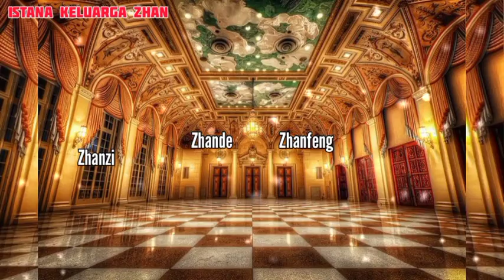EPISODE 16 - S7 || AGAINST THE SKY SUPREME - MEMASUKI PENINGGALAN DEWA DEWA KUNO !!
Against The Sky Supreme adalah cerita balas dendam Dewa tertinggi.
 atau Ni Tian Zhi Zun
The Guardian Heaven
Tingkat kultivasi dunia dewa:

1.Ranah - dewa manusia
2.Ranah - dewa bumi
3.Ranah - dewa surga
4.Ranah - dewa semi suci
5.Ranah - dewa suci
6.Ranah - dewa raja suci
7.Ranah - dewa kaisar suci
8.Ranah - raja dewa
9.Ranah - dewa abadi (tianzun)
10.Ranah transformasi alam munsia
11.Ranah hukum surga
12.Ranah alam semesta ( Supreme)
13.Ranah dao ilahi
14.Rransformasi alam semesta
15.Penguasa surga.
16.Penguasa alam semesta.

episode terbaru Episode 15 sesion 7